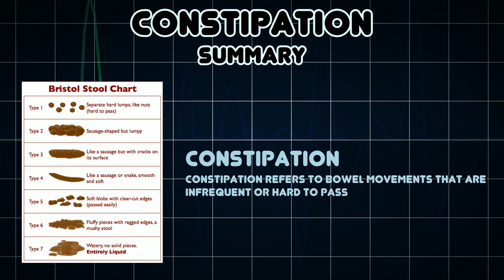Constipation (Medical Condition)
Symptoms, risk factors and treatments of Constipation (Medical Condition)